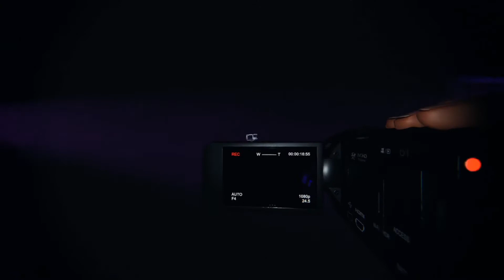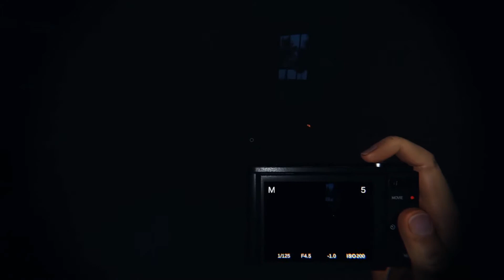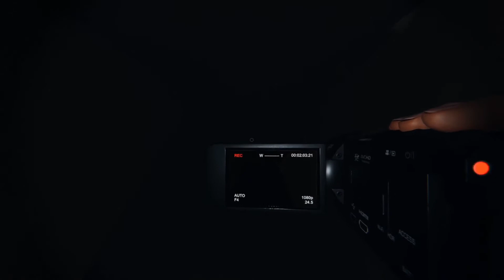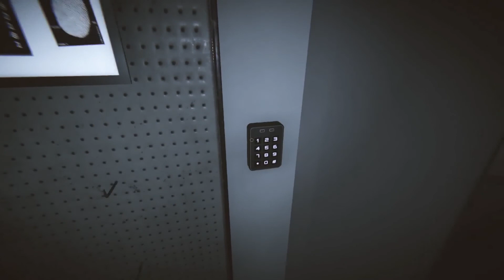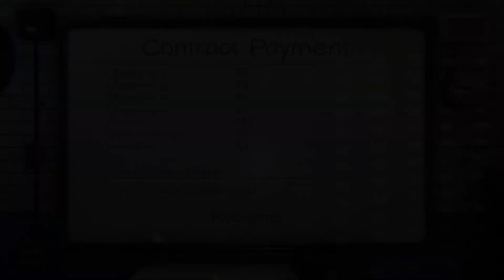Dead Buddies (Paranormal Investigators Ep. 8 Season. 2)